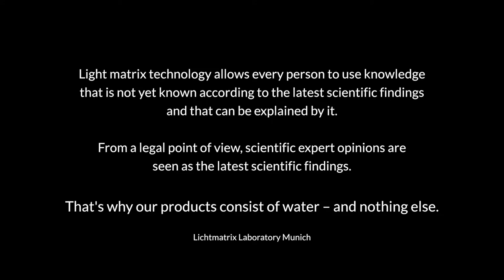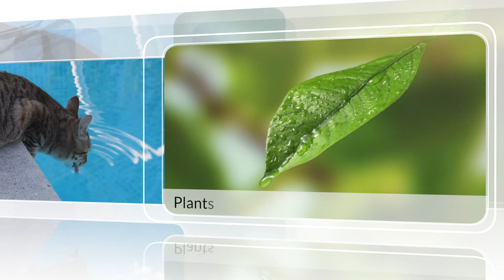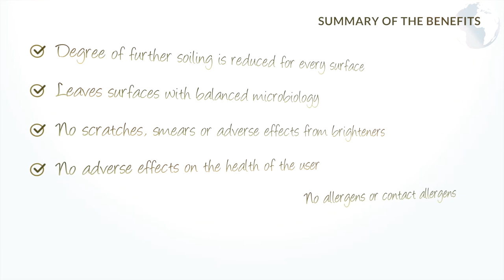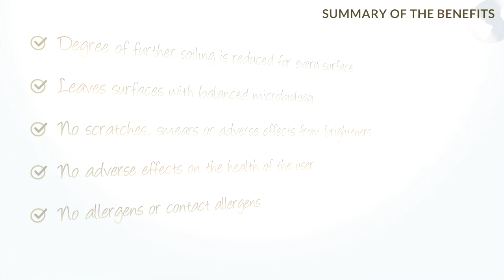humanum - The Paradigm Shift (English)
DEVELOPMENT, PRODUCTION & DISTRIBUTION
• Core areas of research: the (part) matrix of water and silicon and carbon in the matrix
• Core theme: information-saturated systems and their effects
• Core products: various waters with the intelligence of an empty space
• Core areas of application: cleaning and maintaining private and commercial rooms, objects, etc. and deisolating matter, humans, animals, plants, etc.

CREATIVE SOLUTIONS FOR COMPLEX PROBLEMS
Every area of our company revolves around a love for wisdom, natural philosophy, common sense, the talent of practical observation, inner development and a fascination with non-manipulative behaviour. Our aim is to build a bridge which a system is able to use to achieve self-organisation and self-regeneration again so that it develops a higher order on its own terms and using its own strength.

B2B USE -- LARGE CUSTOMERS
• Sanitary facilities, hospitals and doctor's surgeries
• The solar cleaning industry
• Hotels, swimming pools and spas
• The car industry and automotive suppliers
• IT, electronics and entertainment
• Machine and plant construction
• The optical industry
• Cultural assets
• The cleaning industry in general
(the outside of mirror buildings in particular)

B2C USE -- END CUSTOMERS
• Windows, doors and sanitary facilities
• Solar roofs and facades of buildings
• Fountains and outdoor and indoor pools
• Ceilings, floors, and wood panelling
• Household fittings and fixtures
• Washing machines and dishwashers
• PCs, tables, TVs and spectacles
• Jewellery
• Plants, animals and humans

VISION OF THE HUMANUM LABORATORY
Our vision is to tackle and overcome the global challenges of humanity with simple products in freedom, irrespective of all the world's belief systems and dogmas. To conquer them with a technology of the new millennium that is already available to people in every household and at every company across the planet. The first step to freedom always has to take place inside a person. Inner freedom brings access to wisdom and a higher order. And this always results in healing -- for people and the earth.

INFOS & CREDITS
Trailer, 2013 Germany
Runtime: 3 minutes 25 seconds
Protagonist: Hubert Maria Dietrich
Editing & Animation: Maik Burghardt
Director of photography: Maik Burghardt
Speaker/Narrator: Jo Ripier